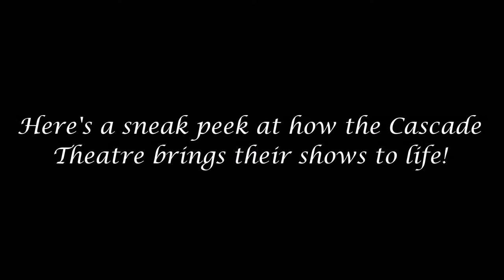Behind the Scenes at the Cascade Theatre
Hey guys! In this video, I'm taking you behind the scenes of the production Tarzan: The Musical at the Cascade Theatre in Redding, CA. See how their magical shows are brought to life on the stage!